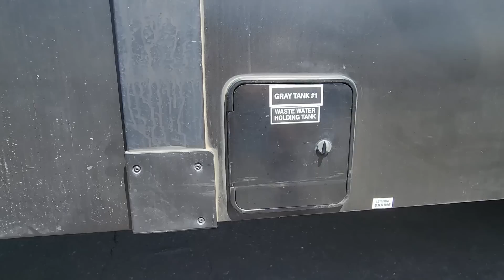Saying Goodbye to RVing: Redeeming Dorothy on our Last Trip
We had a rough start but in the end, everything is redeemable. Even our broken home on wheels. We'll miss the RV community the most but as this chapter closes, another one opens and we've made friends for life along the way.

👉 Learn how to Boondock with our Free Downloadable Quick Guide!